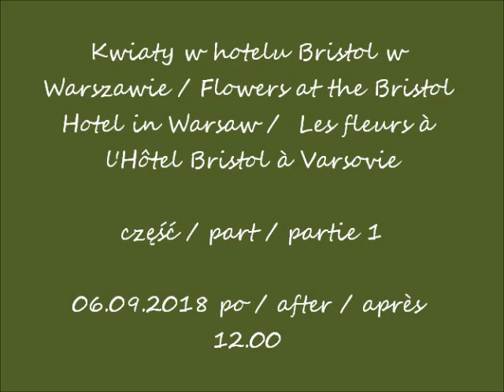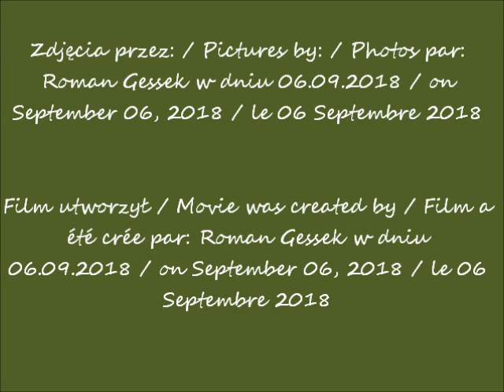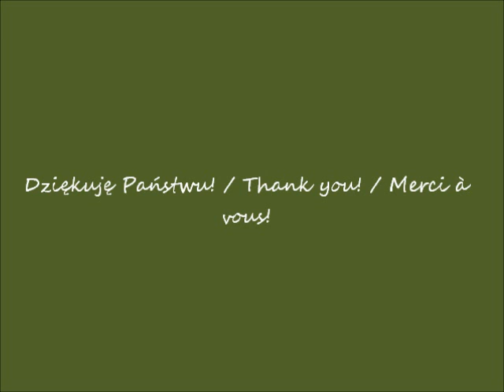2018 09 06 Kwiaty w hotelu Bristol w Warszawie cz 1 muzyka Spanish Rose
Kwiaty w hotelu Bristol w Warszawie / Flowers at the Bristol
Hotel in Warsaw / Les fleurs à l'Hôtel Bristol à Varsovie
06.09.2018 po / after / après 12.00